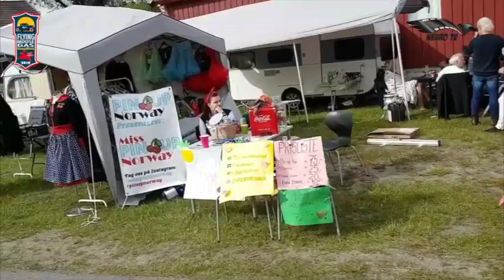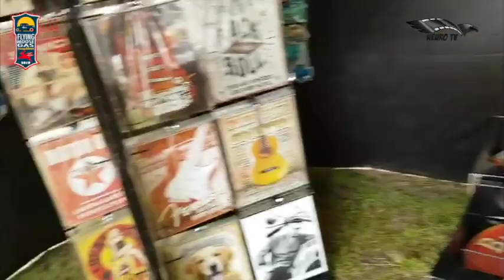Flying Moose Gas #4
Neurotv grazie alla sua reporter Elin "Firebird" Omholt presente anche in Norvegia all'evento Flying Moose Gas.
Un raduno ricco di autovetture di grande interesse e di una gara di burn out molto avvincente.
Buona Visione